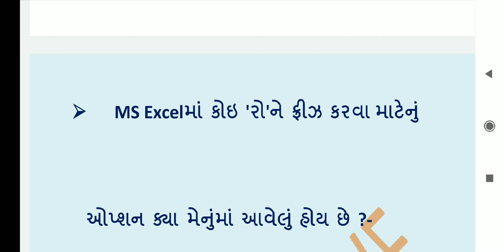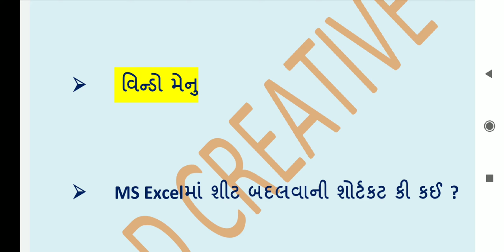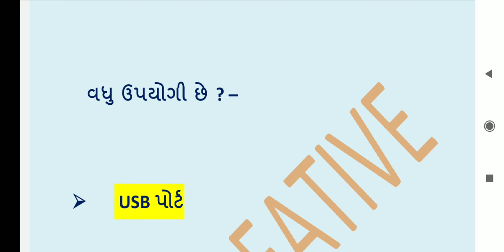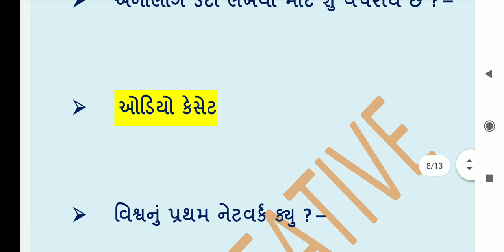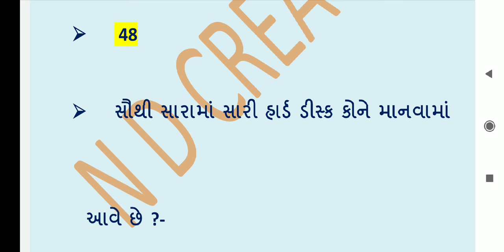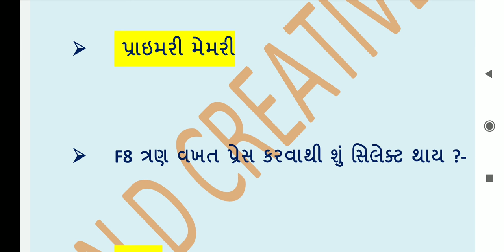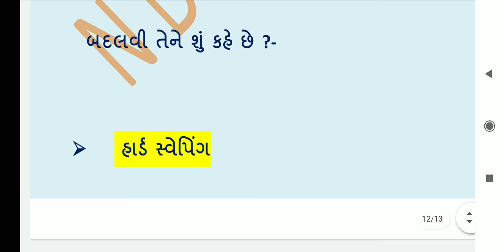કમ્પ્યૂટર | MOCK TEST| 2|JAYESH VAGHELA |NDC| SMART WORK | COMPUTER | QUESTIONS | ANSWERS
SOME Usefully BOOKS FOR GOVT JOB PREPARATION

1. 18000 પ્રશ્નો બૂક
2.  બંધારણ
૩. ONE LINER
4. MATHS ( ENGLISH)
5. 52 PAPER SET

This video is very usefull  for checking the knowledge of  computer by mock test.
Here is very important concept of subject which will help you to understand the question and answers. This is test part 2.

more links :
We NDC parivar try to enjoy learning all the subjects with deep knowledge nowledge. You learn with smart work by extra ordinary tricks in the video ie master classes by Jayesh Vaghela Sir known as egurujayeshsir.